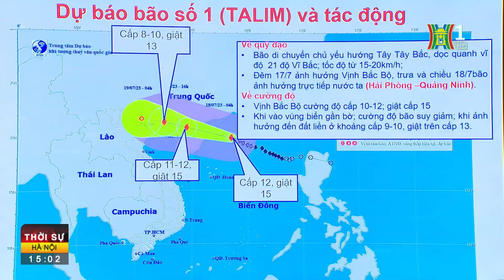TIN BÃO TALIM MỚI NHẤT: Bão số 1 giật cấp 15 tiến sát vào vùng biển Hải Phòng, Quảng Ninh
Bão số 1 giật cấp 15 tăng tốc với 20km/h hướng về vùng ven biển Quảng Ninh - Hải Phòng. Nhưng khi vào khu vực này vào sáng mai, bão giảm cường độ với sức gió mạnh nhất cấp 10, giật cấp 12.